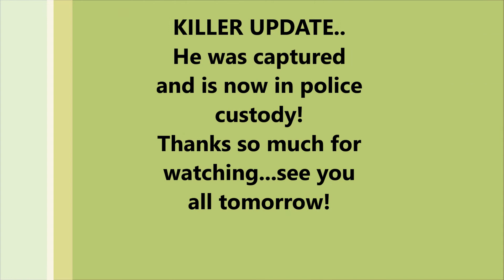There's a Killer on the Loose! Vlogtober Day 18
Scary day in my city.